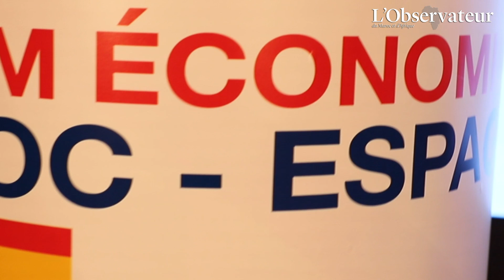Albares salue l'engagement personnel du Roi Mohammed VI en faveur des relations maroco-espagnoles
En marge du Forum économique Maroc-Espagne, le chef de la diplomatie espagnole s'est félicité de la tenue de cet évènement à Rabat et de la réunion de haut niveau comme nouveaux points de départ vers le renforcement des relations bilatérales sur la base du dialogue, du respect mutuel et de la transparence. José Manuel Albares a également salué l'engagement personnel du Roi Mohammed VI en faveur du développement de ces relations.

Propos recueillis par Mohammed Zainabi et Khalid Chouri